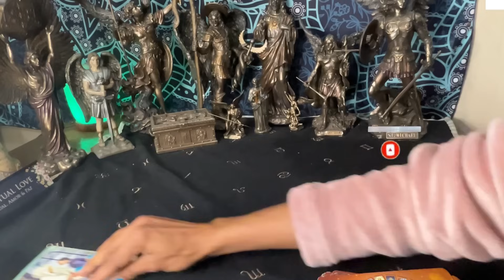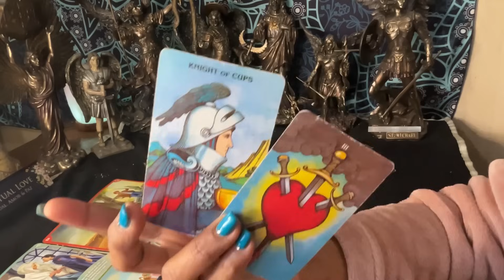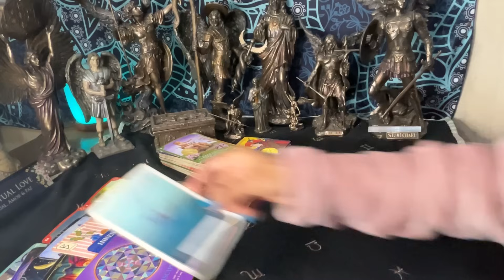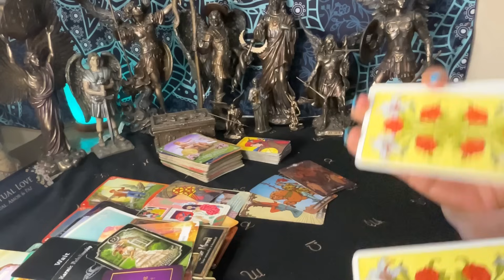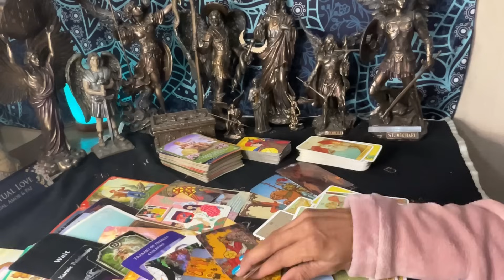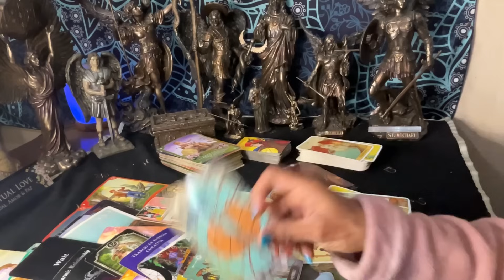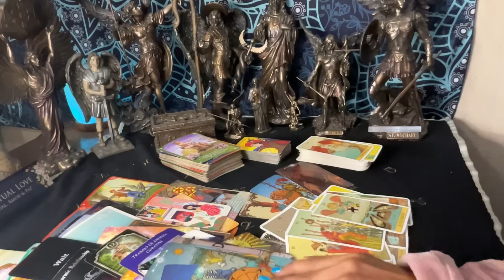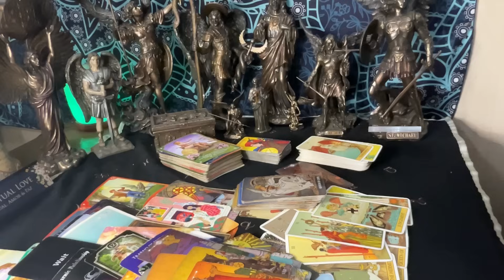LEO ♌️ AVANZADO SIN TEMOR!!! 🌟🎊PROTECCION EN TI!🔮🫶🏽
Participa en la Lectura Gratis Para el Mes de Noviembre; link debajo para más privacidad, si ya nos sigues en las redes sociales déjame saber o simplemente comenta en el video que veas dejando tu correo electrónico como siempre.Si eres miembro del canal tienes más oportunidades de ganar. Link de participar debajo.